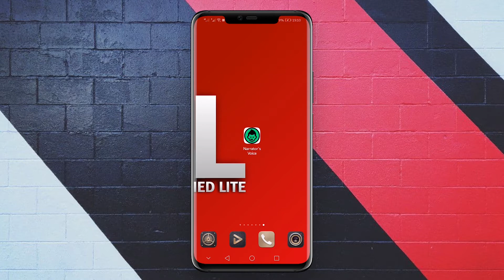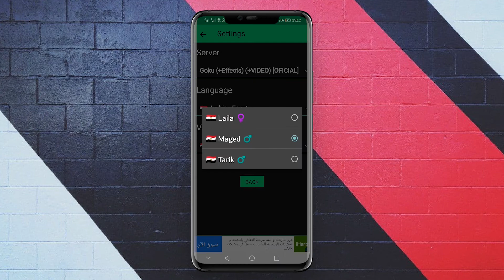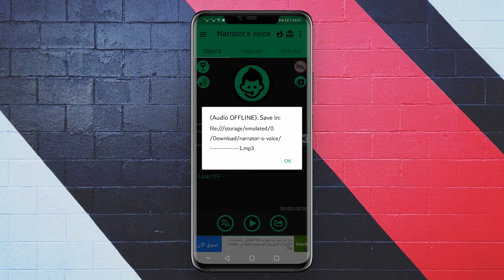افضل تطبيق تحويل الكتابة الى تعليق صوتي احترافي عربي أو انجليزية للاندرويد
مرحبا أصدقائي في قناتي متواضعة 💕💕💕